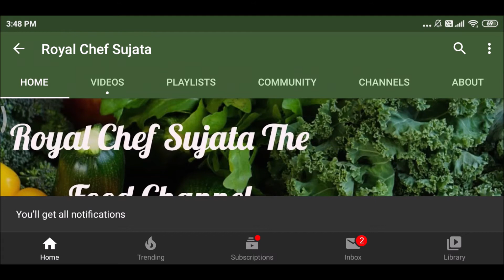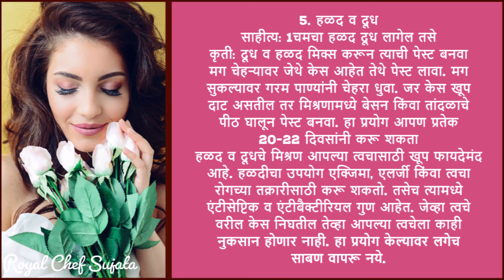घरगुती उपाय चेहर्‍यावरचे नको असलेले केस कसे काढायचे | Home Remedies How To Remove Facial Hair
घरगुती उपाय चेहर्‍यावरचे नको असलेले केस कसे काढायचे विडियो इन मराठी

Home Remedies How To Remove Facial Hair Video In Marathi

आपल्या चेहर्‍यावर केस असतील तर आपल्या सौदर्‍यामध्ये बाधा येते व आपला चेहरा चांगला दिसत नाही आपण चेहर्‍या वरील नको असलेले केस काढण्यासाठी पार्लरमध्ये जातो पण सारखे सारखे पार्लरमध्ये जाणे जमत नाही त्यासाठी सहज सोपे घरगुती उपाय आहेत. ते आपण सहज अगदी कमी खर्चात व घरी बसून करू शकतो. आता जगभर लॉक डाउन चालू आहे पार्लरमध्ये जाणे सुद्धा धोक्याचे आहे तर आपण हे उपाय घरीच करू शकतो.

घरगुती उपाय चेहर्‍यावरचे नको असलेले केस कसे काढायचे अगदी सोप्या पद्धतीने ते पहा:
The text of Home Remedies How  To Remove Facial Hair in Marathi Language can be seen here: